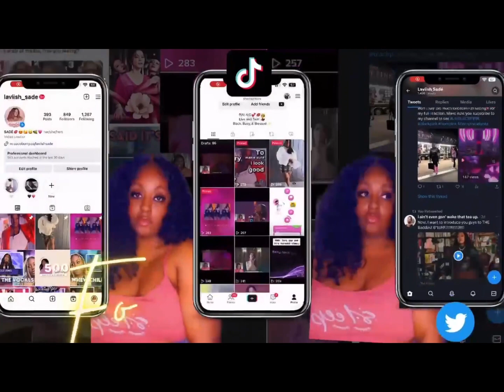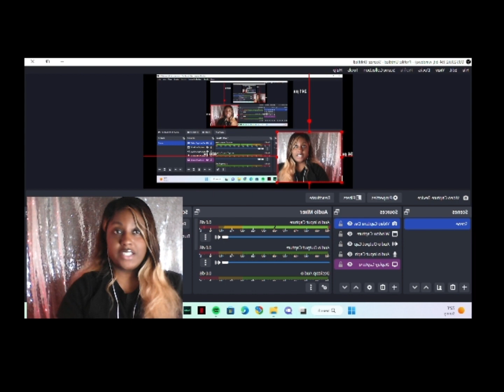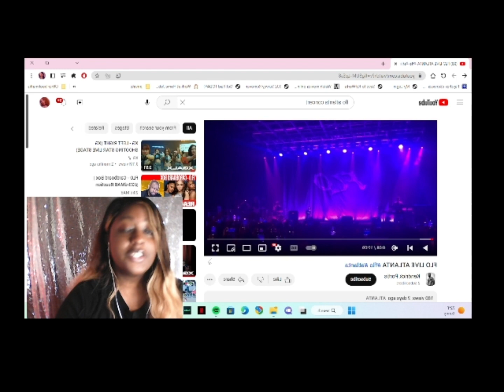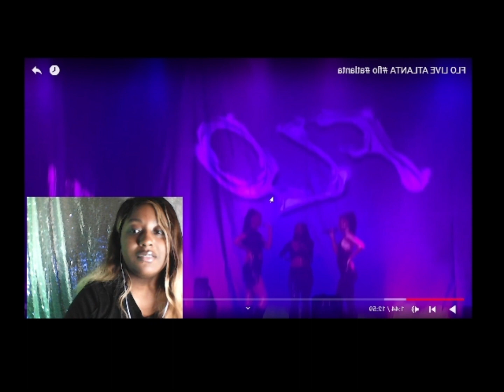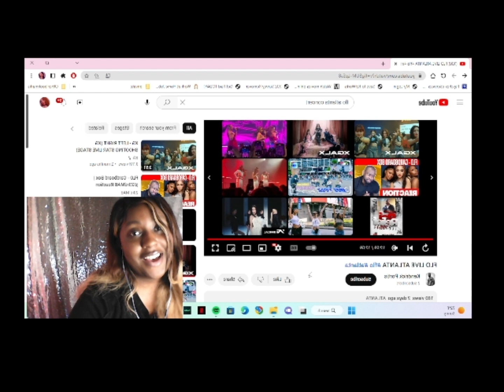Laviish Sade REACTS to: FLO - Atlanta tour!!